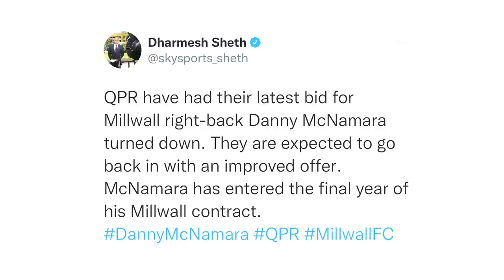THE DEN DAILY #77- DANNY MCNAMARA CONTRACT, TALKS ONGOING!!